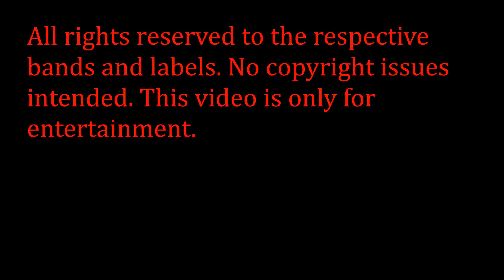The Tavern of Extreme Sound part 139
Oi camarada!
Hey guys!
This video contains the songs from the bands that put on my blog specialized in music, in a top 100 of heavysongs.

Bands information:

Kerion- Heart of Steel (ft. Rachel Aspe & Anaé Adrana) (Symphonic Power Metal from France)

Voice of Tranquility- This is our Revenge (Thrash Metal from Philippines)

Stray From the Path- Scissor Hands (Alternative Hardcore from USA)

Dia de los Muertos- Cantina del Infierno (Thrash Metal from USA)

Força Macabra- Estúpidos do Metal Infernal (Crossover Thrash from Finland)

Liturgy- True Will (Avant-garde Black Metal from USA)

Sinners Moon- Buried (Symphonic Power Metal from Slovakia)

Krampus- Kronos Heritage (Folk Metal from Italy)

Bombs of Death- Germination (Thrash Metal from USA)

Destruction- Thrash 'Till Death (Thrash Metal from Germany)